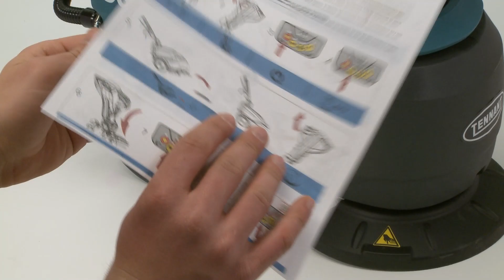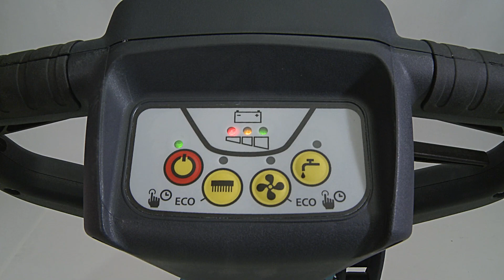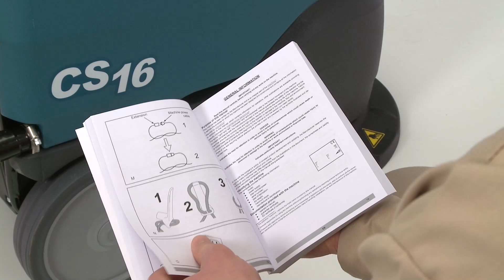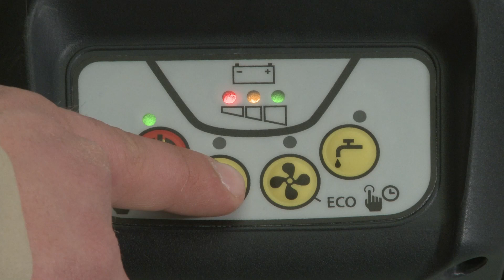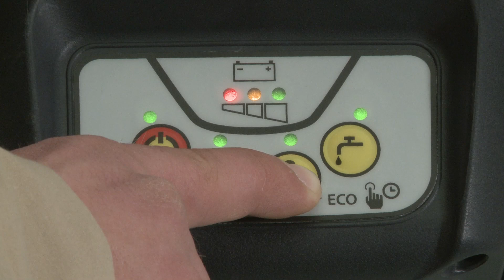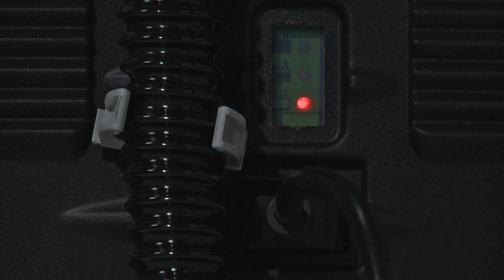CS16 Micro Walk-Behind Floor Scrubber | How To Operate | Tennant Company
Discover the ultimate solution for cleaning with a new flexible, compact, and lightweight floor scrubber. Learn how to easily operate this battery powered walk behind floor scrubber

This compact, reliable, and user-friendly floor cleaning machine for commercial applications provides productive cleaning while effectively navigating tight, hard-to-reach spaces. It is ideal for facilities such as hospitals, retail stores, convenience stores, and offices. The lightweight compact scrubber machine is easy to use while still providing a powerful level of clean.

━━ Social Media

━━ About Tennant Company

Tennant Company is a recognized leader of the cleaning industry. We are passionate about developing innovative and sustainable solutions that help our customers clean more spaces more effectively, addressing indoor and outdoor cleaning challenges.

Throughout its history, Tennant has focused on advancing our industry by aggressively pursuing new technologies and creating a culture that celebrates innovation. Today, Tennant is a global leader in designing, manufacturing and marketing solutions that help create a cleaner, safer, healthier world.